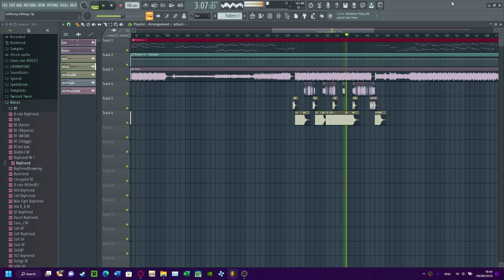Bruh..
Upcoming..

Song By;@awe9037,@SasterSub0ru